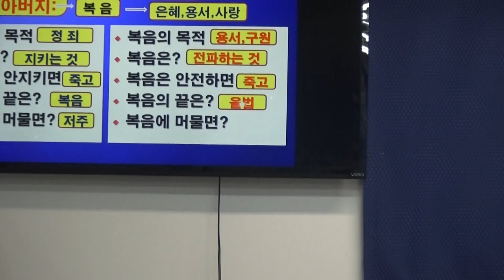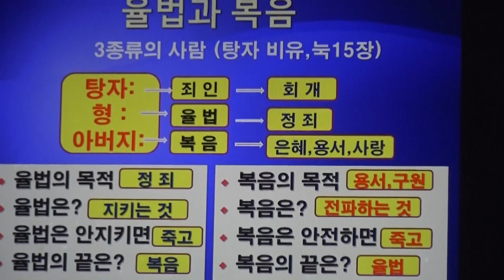장두만목사 (출29:43) "성막을 성도가 알아야할 이유"